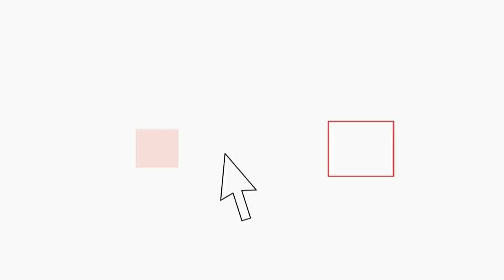Action, Social Pride e lavoratori 29 Giugno occupano Assessorato al Sociale: Cutini dimetiti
Occupato l'assessorato alle politiche sociali di Roma Capitale in viale Manzoni 16. Alcune decine di persone si trovano in protesta sia dentro che fuori la struttura. Tra i manifestanti vi sarebbero esponenti del movimento studentesco, di Action, del Social Pride, nonchè lavoratori della cooperativa 29 giugno, quella fondata da Savatore Buzzi, attualmente tra gli arrestati nell'ambito dell'inchiesta "Mondo di Mezzo".